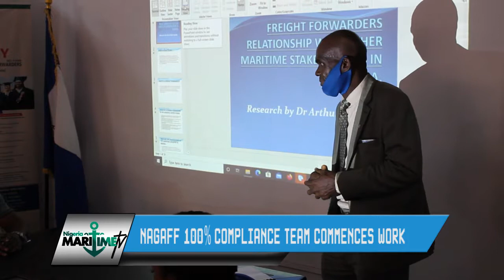NAGAFF 100% COMPLIANCE TEAM COMMENCES WORK IN PORTS AND TERMINALS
after an intense training and orientation, the 100 percent compliance team of the Nigeria Association of Government Approved Freight Forwarders (NAGAFF), will be going for a tour of various government agencies to introduce its members to the authority within the ports and terminals in the southwest region.